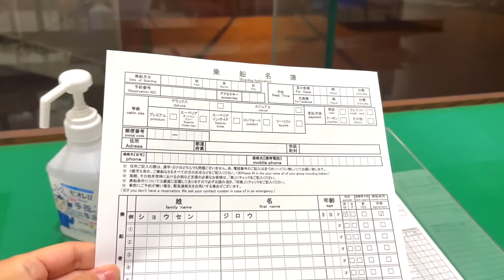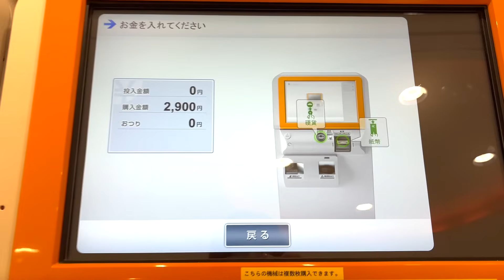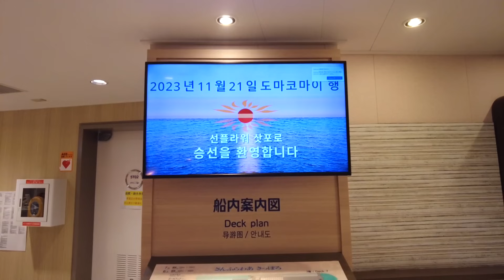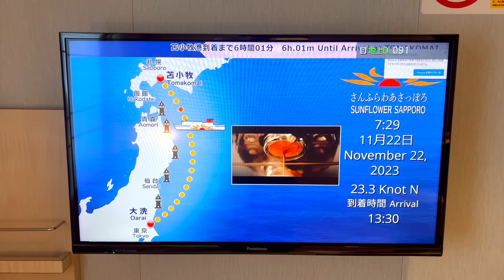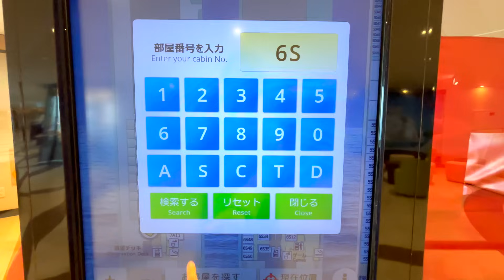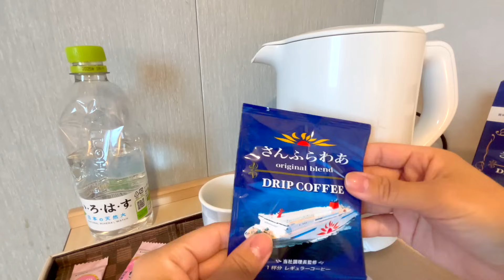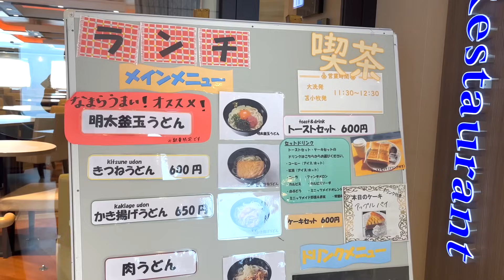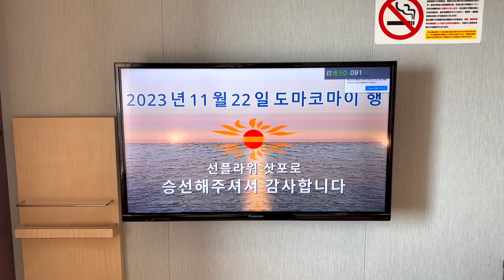特別和室で過ごす18時間の夜行フェリーひとり旅｜スーペリアオーシャンビュー｜商船三井さんふらわあ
商船三井さんふらわあ スーペリアオーシャンビュー（和室）​

大洗港発　出発：19:45
苫小牧港着　到着：翌日13:30
所要時間：17時間45分
定員数/客室数/船室面積：2名定員（最大3名）/13室/8.72m²
ベッドタイプ：折畳マットレス3台
設備：シャワー&トイレユニット、テレビ、冷蔵庫
備品：パジャマ、バスタオル、フェイスタオル、バスマット、スリッパ、電気ケトル、ドライヤー
アメニティ：ボディータオル、シャンプー、コンディショナー、ボディーソープ、歯ブラシセット、抗菌おしぼり、綿棒

00:00　オープニング
02:07  スーペリアオーシャンビュー和室紹介
04:20 フェリー船内で夕食食べ放題
07:47 船内紹介
09:07 部屋でシャワーとアメニティ紹介
12:05 朝食食べ放題！
16:11 船内売店紹介
20:28 ゲームコーナー
21:47 ランチ”キーマカレー”